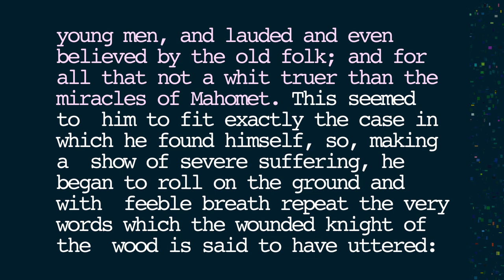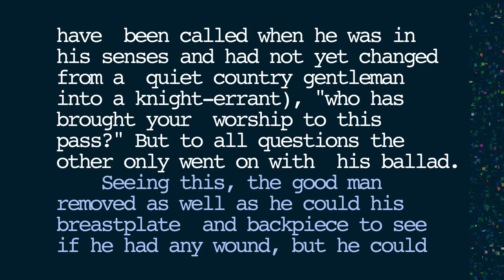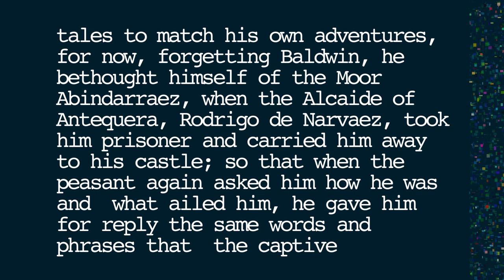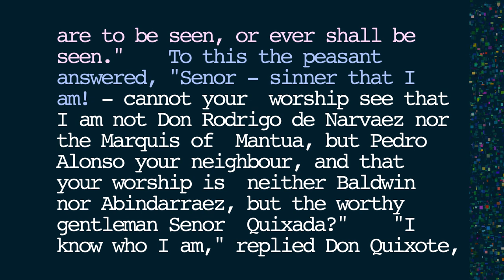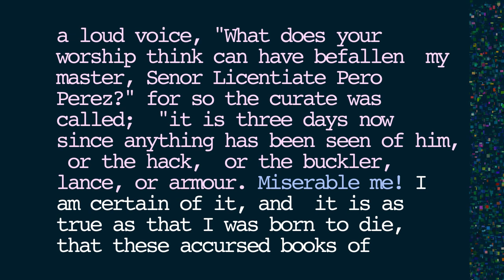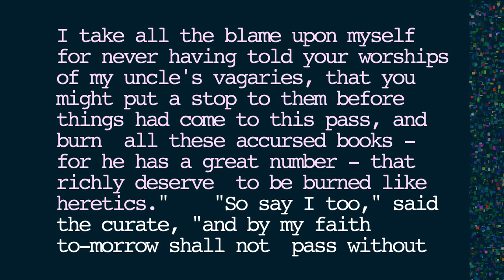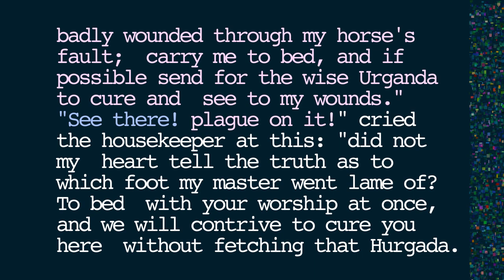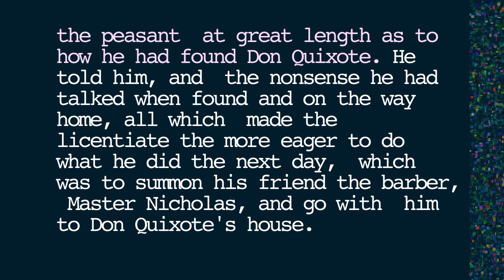Don Quixote Volume 1 Chapter 5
Don Quixote returns home in a dream.

Title: In which the narrative of our knight's mishap is continued